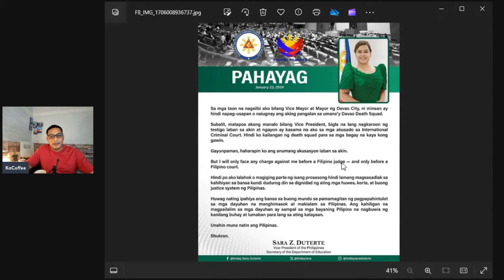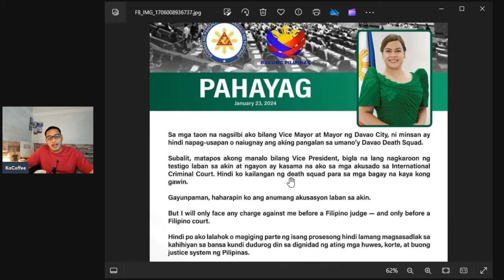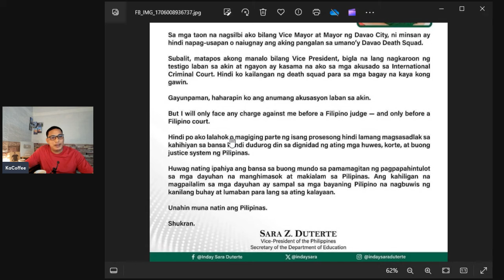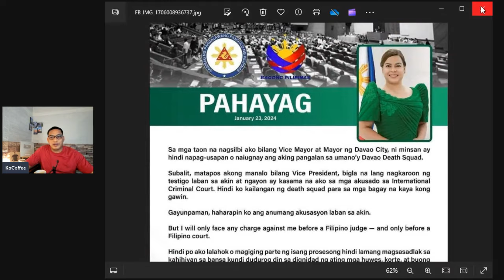VP SARA BUONG TAPANG NA HAHARAPIN ANG ANUMANG KASO SA KORTE SA PINAS!